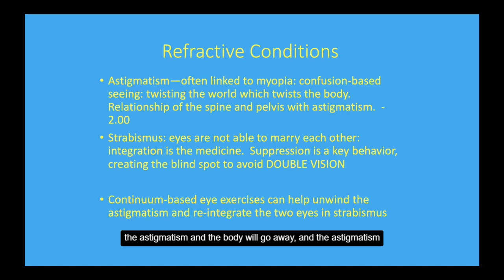Astigmatism in Your Eye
Heal your body and you will find that it will help astigmatism in your eye.